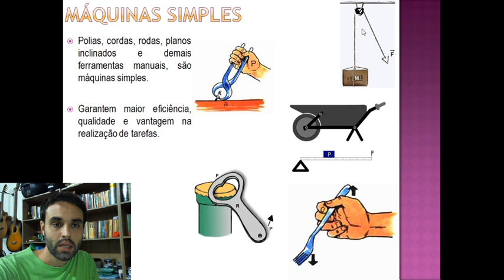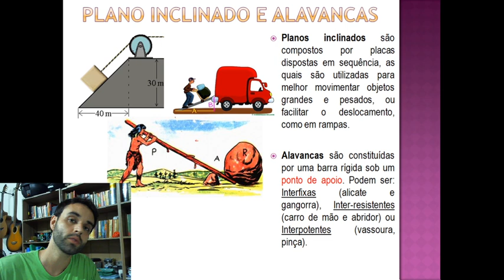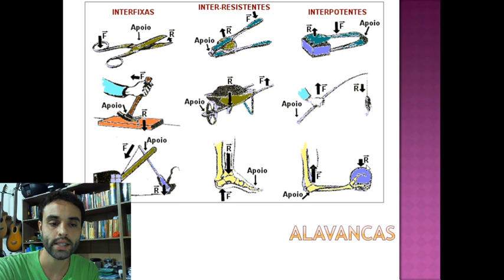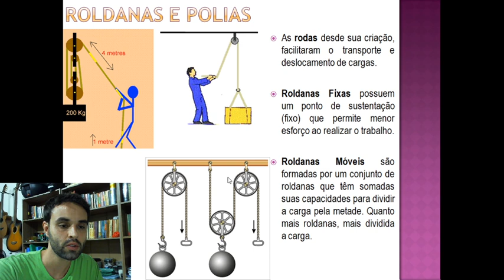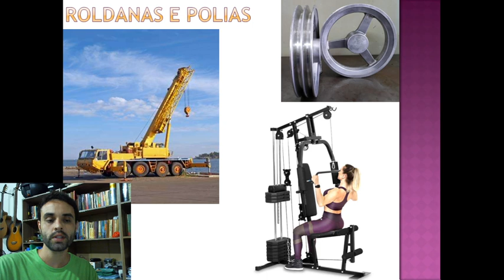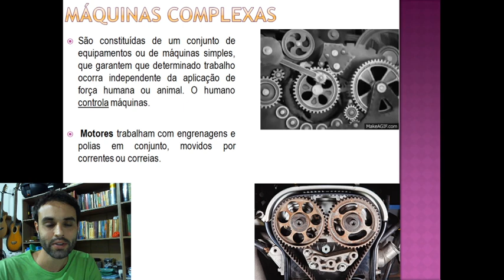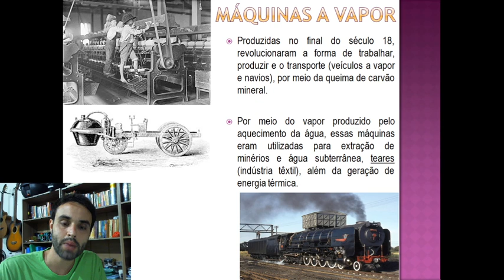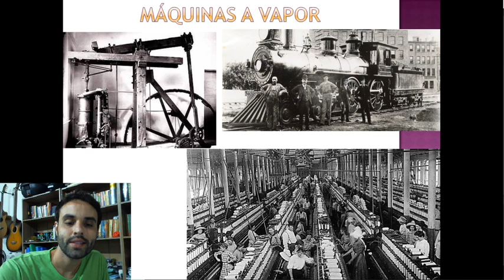Ciências - 7ºano - aula 18- Máquinas